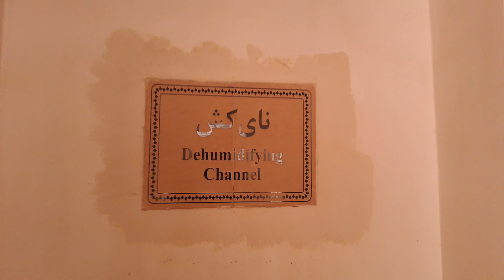Historical house of Tabatabai,norouz,kashan,iran|خانه تاریخی طباطبایی ، نوروز ، کاشان ، ایران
خانه طباطبایی‌ها در نیمهٔ دوم سده ۱۳ هجری (مصادف با دوره قاجاریه) به‌وسیله سید جعفر طباطبایی نطنزی از بازرگانان کاشان در محله سلطان امیر احمد احداث شده‌است .

The house of the Tabatabais was built in the second half of the 13th century (coinciding with the Qajar period) by Seyyed Jafar Tabatabai Natanzi, one of the merchants of Kashan, in Sultan Amir Ahmad neighborhood .

معمار سازندهٔ آن استاد علی مریم کاشانی و گچ بری‌ها و نقاشی‌های آن به وسیلهٔ شاگردان میرزا ابوالحسن صنیع الملک غفاری کاشانی، و زیر نظر وی انجام شده‌است .

Its architect is Ustad Ali Maryam Kashani, and its plastering and paintings were done by the students of Mirza Abolhasan Sani al-Mulk Ghafari Kashani, and under her supervision .

این خانه ۴۷۳۰ مترمربع وسعت دارد و به سفارش سید جعفر طباطبایی در حدود سال ۱۲۵۰ هجری قمری استاد علی مریم کاشانی به عنوان طراح و سازنده سپرده شد. وی که سازنده خانه بروجردی‌ها و تیمچه امین الدوله نیز بود، توانست در مدت ۱۰ سال ساخت این خانه را به پایان برساند ‌.

This house has an area of ​​4730 square meters and was commissioned by Seyyed Jafar Tabatabai around the year 1250 AH to Ustad Ali Maryam Kashani as a designer and builder.  He, who was also the builder of the house of Boroujerdi and Timcheh Amin al-Dawlah, was able to finish the construction of this house within 10 years .

iran
kashan
norouz
ایران
کاشان
عید نوروز